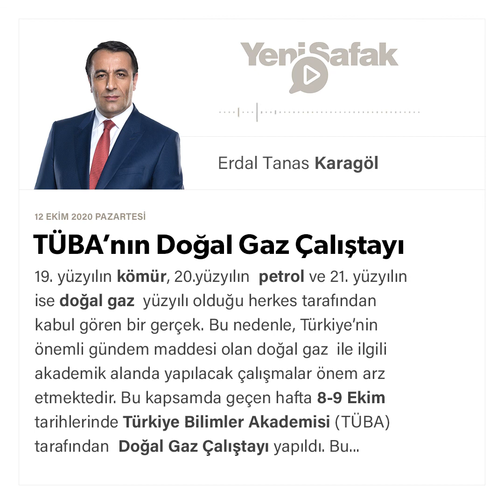Erdal Tanas Karagöl - TÜBA’nın Doğal Gaz Çalıştayı - 12.10.2020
19. yüzyılın kömür, 20.yüzyılın petrol ve 21. yüzyılın ise doğal gaz yüzyılı olduğu herkes tarafından kabul gören bir gerçek. Bu nedenle, Türkiye’nin önemli gündem maddesi olan doğal gaz ile ilgili akademik alanda yapılacak çalışmalar önem arz etmektedir.

Bu kapsamda geçen hafta 8-9 Ekim tarihlerinde Türkiye Bilimler Akademisi (TÜBA) tarafından Doğal Gaz Çalıştayı yapıldı.

Bu çalıştayda, dünyada ve Türkiye’de doğal gaz politikaları, stratejileri, doğal gaz piyasası genel görünümü ve doğal gaz piyasaları konuşulan önemli konulardı. Doğu Akdeniz’in doğal gaz potansiyeli, geçmişten günümüze arama-üretim faaliyetleri ele alındı. Diğer yandan Türkiye’nin kaya gazı potansiyeli, doğal gaz arz güvenliğinde Türkiye’nin rolü ve Türkiye’nin ekonomi güvenliğinde enerjinin rolü ve enerjide ticaret merkezi olma stratejisi öne çıkan önemli başlıklardı.